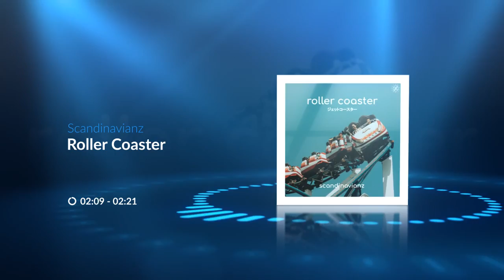[NEW SONG] Scandinavianz - Roller Coaster 🍀 (Happy and Fun Background Music) 🎉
If you liked the video, here are the ways you can support us :)

👉Things You Cant Do With Our Music
- YOU CANT Distribute Our Music To Streaming Platforms like Spotify Itunes and Apple Music!

⚡Forgot to credit us? 🔊 If you get any copyright problems with our music, fill this out